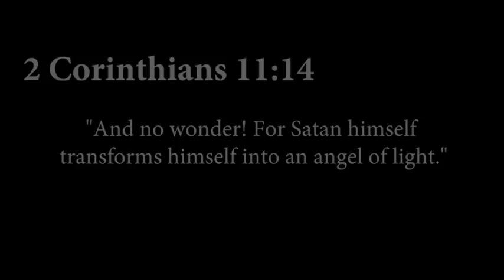God vs Satan